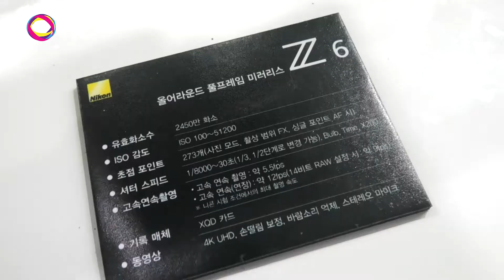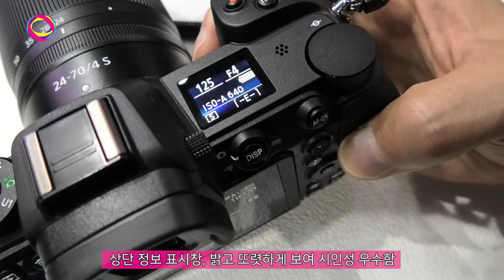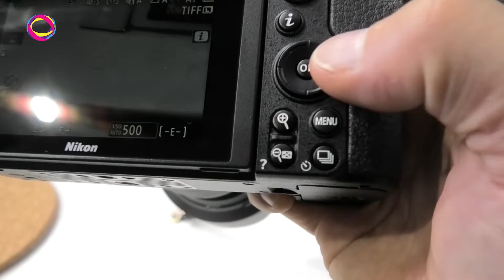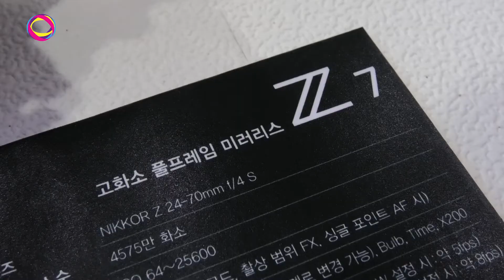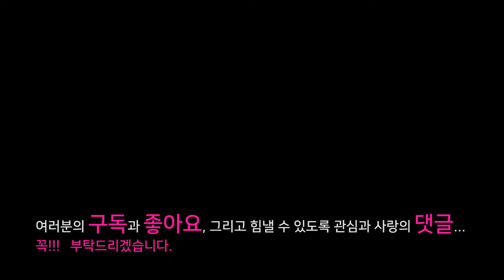NIKON Z6, Nikon Z7 등 볼거리 많았던 니콘 디지털 라이브 행사장 방문기 - 픽프 매거진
[픽진뉴스] 2018 NIKON Digital Live(니콘 디지털라이브)_Z7, 풀프레임 미러리스의 새로운 도전

2018 NIKON Digital Live(니콘 디지털라이브)를 통해 새롭게 선보인 풀프레임 미러리스 'Z7'을 만나 봤습니다.